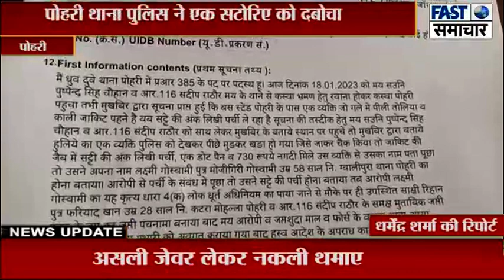पोहरी थाना पुलिस ने एक सटोरिए को दबोचा,सट्टा पर्ची व नगदी रुपए जब्त